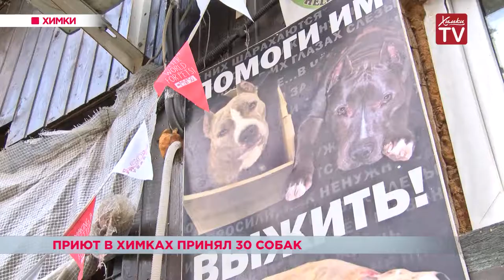Около 30 собак принял приют в Химках. 08.10.18